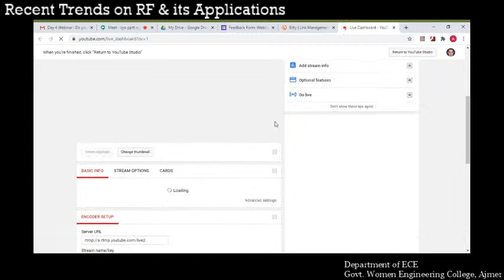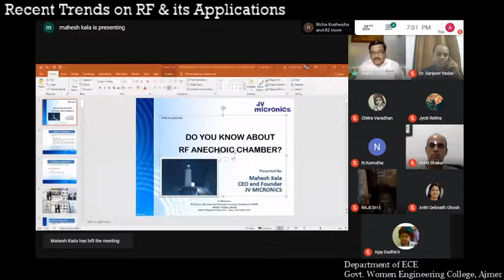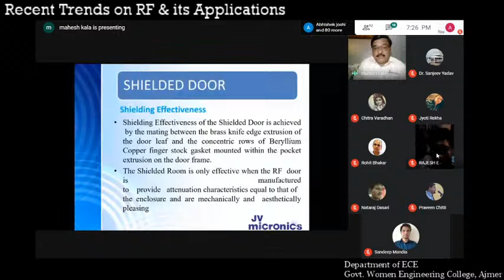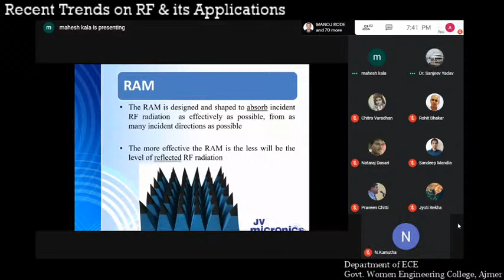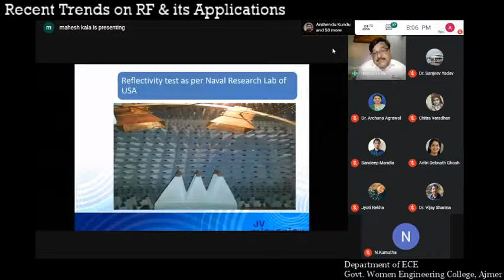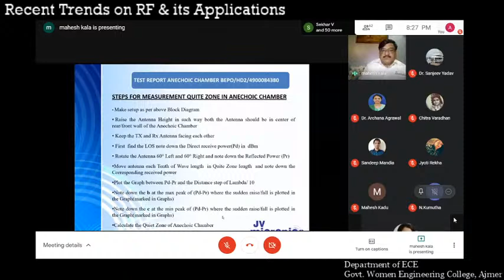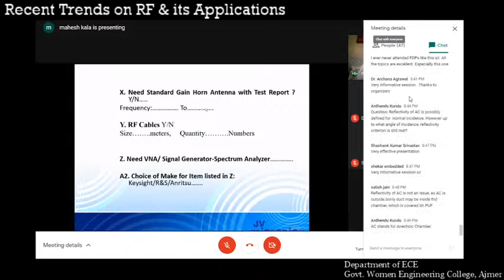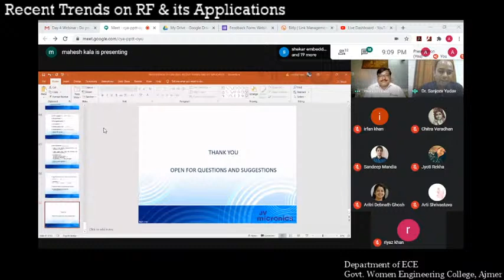Webinar 4 by Mr. Mahesh Kala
Day 4 of lecture series  by Mr. MAhesh Kala on Do You Know the Requirements of Anechoic Chamber?
Organized By IEEE Antenna and Propagation Society Chapter-Jaipur, IEEE Rajasthan Subsection, MNIT Jaipur and Govt. Women ENgineering College Ajmer